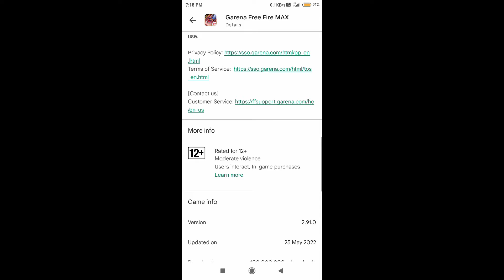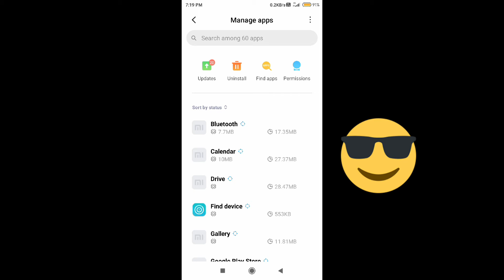New update in free fire Max for working in 2GB Ram device. free fire Max new update information.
New free fire max updated for low device.
 2 GB Ram smart phone working.
Free fire Max is compressed storage 900mb se 600mb .
Who to compressed storage free fire Max explain and full details information video.

So friends, I hope you are injoy this video .I am upload more game play video . example : free fire,BGMI,Call of duty etc. You are interested in games  please help to grow this your channels .